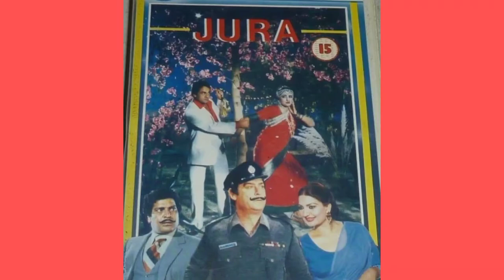JORA/YOUSEF KHAN FILM/FULL REVIEW